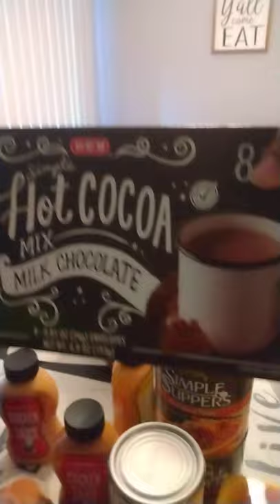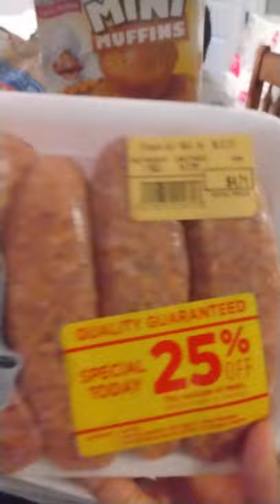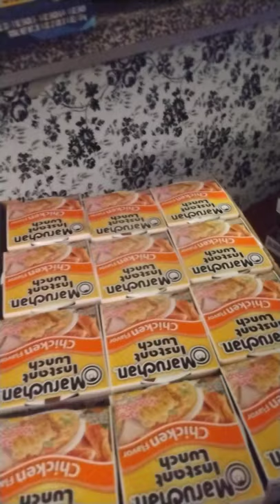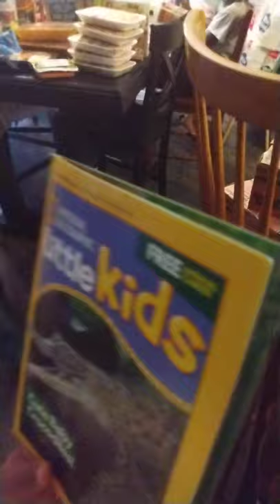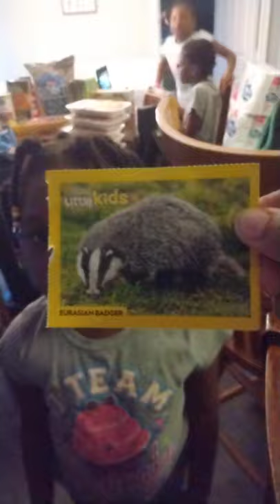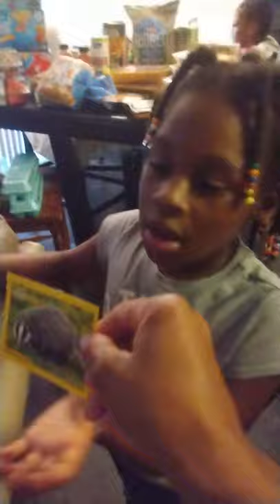small HEB grocery haul